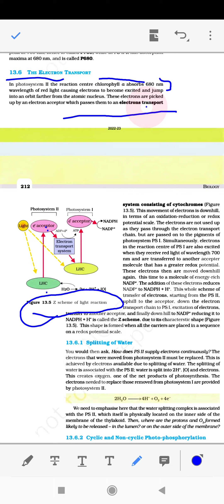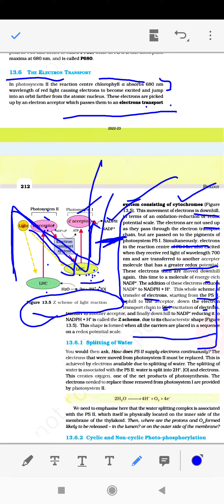Z Scheme of Light Reaction Class +1 NCERT Biology#